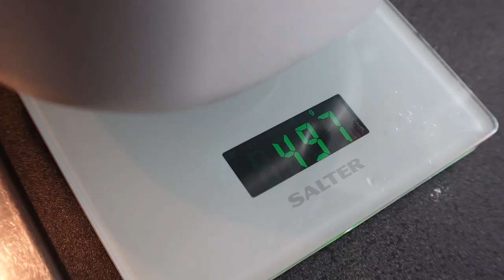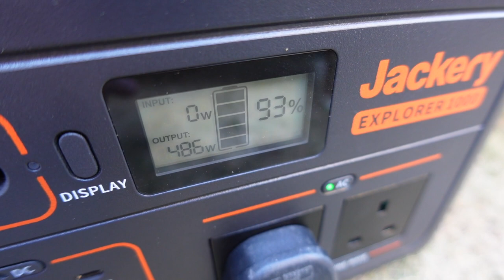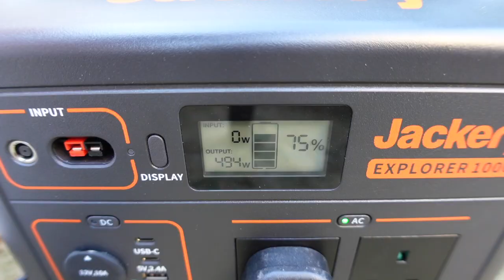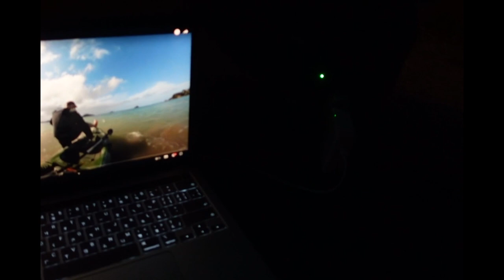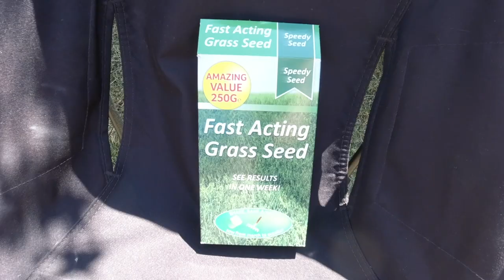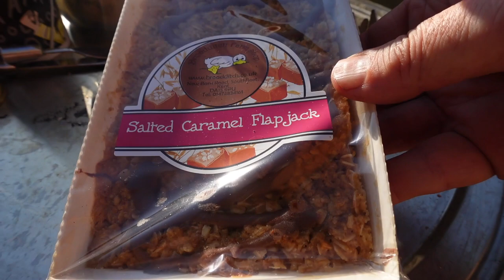First Puppy Camp - Will Puppy Come Camping ? Camping Cooking - Baking a Loaf Bread Jakery 1000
I need to see if my new Maltese puppy will go camping so decide to practice in my garden for the first  night camp,ing,
Sometimes you need to spend time gardening and preparing for future adventures and it is not possible to always find time to go out stealth camping,
Will my puppy camp overnight and will he love camping?
I also test out my new Jakery 1000 Solar Battery to see if it will bake a loaf of break using the breadmaking machine.
Also I cook classic camping food on my Trangia  Stove using fresh local produce from the farm shop to support local businesses and farmers.

01:03 Tent setting up
01:54 Puppy exploring tent for first time
02:52 Loaf of bread finishing baking
03:30 Cooking local farm sausages on Trangia stove
04:07 Slicing the freshly made loaf of bread
05:02 Classic camping food meal idea
05:56 Getting ready for the night camping
07:24 Cute puppy sleeping
08:08 Early morning
08:32 coffee sausage and egg baps and flapjack breakfast
08:57 Setting up the Solar panel to charge Jackery
10:17 Conclusion

I really appreciate all your kind support on this journey.